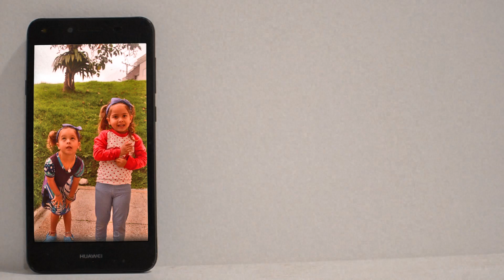¿Quedo inutilizable? EL PEOR DIA del VIAJE 🚗🛠️ Se nos ROMPIO el AUTO ¿Y ahora😖😭? 🇦🇷 |Familia Nómade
LEE ESTO | Después de 10 días viajando, llega el peor día del viaje y porque? porque se nos rompió el auto... ¿Y ahora? gastamos todos nuestro dinero en la compra de este vehículo, pero bueno ya estamos en campaña para conseguir el dinero suficiente para poder arreglar este vehículo y dejarlo 100% preparado para este gran viaje!

APOYANOS
Si te gusta nuestro contenido y nos queres apoyar con tu granito de arena ⤵

VIAJA SEGURO
Este es nuestro seguro de viaje, vos lo podes conseguir con un DESCUENTAZO ⤵

Tenemos muchísimos descuentos en los mismos hoteles que nosotros nos quedamos ⤵

MÚSICA
Las canciones de nuestros vídeos son parte de una librería musical que VOS podes conseguir GRATIS durante 30 días haciendo clic

ESTO VIERON HOY
Estos son los datos de los lugares o empresas que vieron en este lindo vídeo 😁